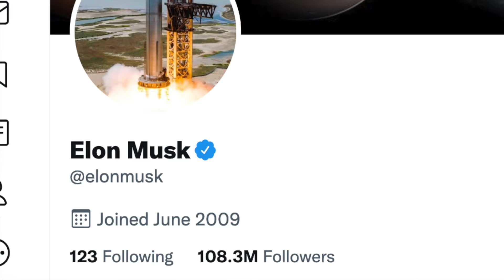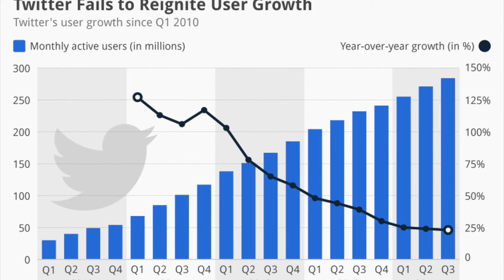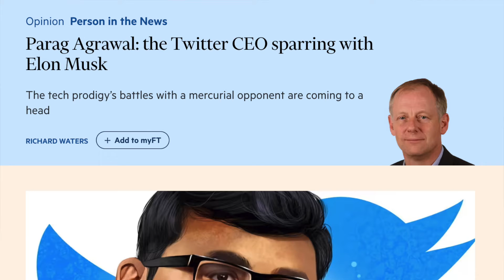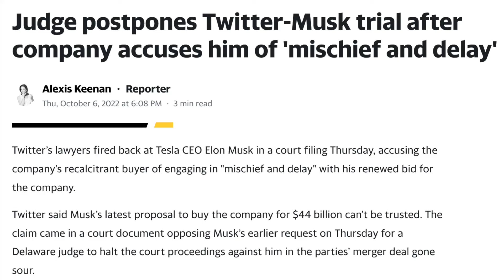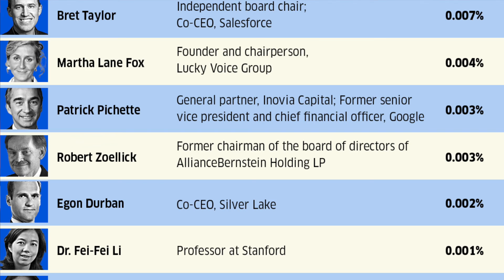Kevin O'Leary on the ELON MUSK vs Twitter deal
Venture capitalist Kevin O'Leary joins 'Squawk Box' to weigh in on Elon Musk's bid to buy social media company Twitter.